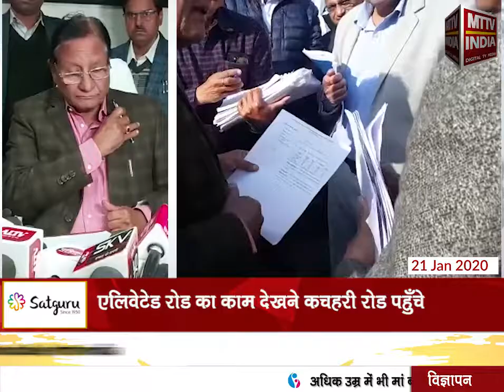AJMER NEWS | स्वायत्त शासन मंत्री शांति धारीवाल पहुंचे अजमेर | MTTV INDIA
स्वायत्त शासन मंत्री शांति धारीवाल पहुंचे अजमेर
एलिवेटेड रोड का काम देखने कचहरी रोड पहुँचे
स्मार्ट सिटी योजना के साथ ही अन्य कार्यों की ली समीक्षा बैठक
एमटीटीवी इंडिया ग्राउंड जीरों से दे रहा है रिपोर्ट